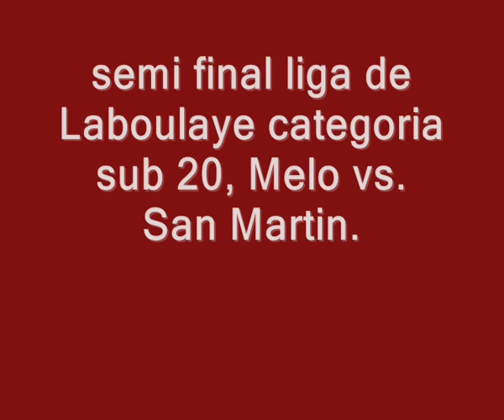MELO VS. SAN MARTIN (SUB 20 SEMI FINAL LIGA DE LABOULAYE 2014)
TORNEO CLAUSURA 2014, LIGA DE FUTBOL DE LABOULAYE, CORDOBA. PARTIDO DE SEMI FINAL ENTRE EL GRANATE VS. EL CELESTE, EL CUAL TERMINARIA 3 A 3 LOS GOLES DEL SOCIAL MELO LOS MARCABA GONZALO TOSELLO, GASTON COGNINI Y KEVIN CABALLERO. UN GRAN PARTIDO DONDE UN GOLAZO DE TIRO LIBRE DE SAN MARTIN, COGNINI MARCO UN GOL OLIMPICO DE CORNERT Y PARA REMATAR EL FINAL DE LAPELICULA EL ARQUERO DEL SOCIAL MELO KEVIN CABALLERO MARCARIA EN LA ULTIMA JUGADA DEL PARTIDO, CON UN GOLAZO DE TIRO LIBRE DESDE LA MITAD DE LA CANCHA. CON ES GOL MELO CLASIFICARIA A LA FINAL. HISTORICO GOL DE CABALLEROA IRAR ESTE GRAN VIDEO. VIDOEDE ARIEL MODON DE M Y S FILMACIONES.